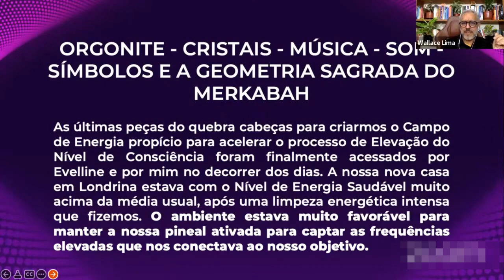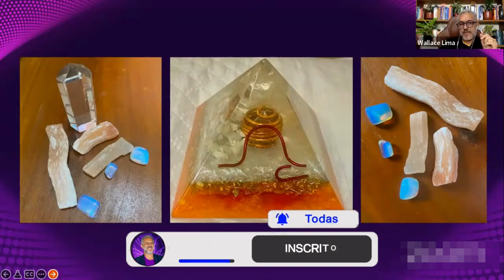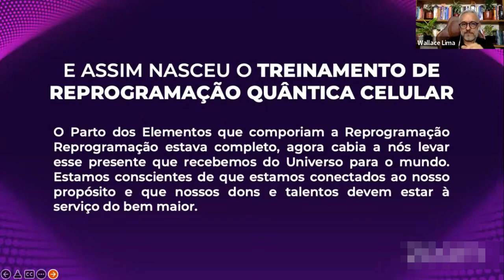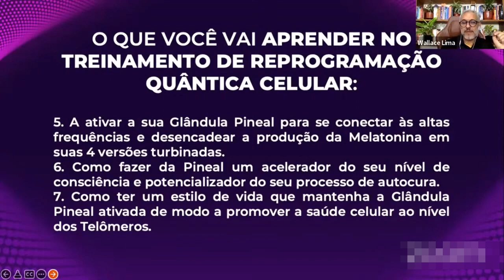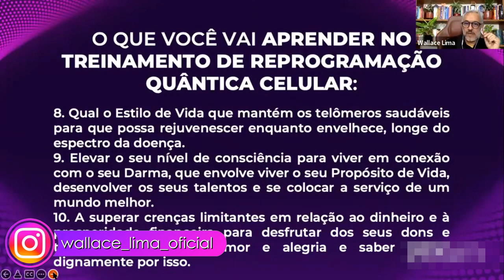Como Nasceu o Treinamento de RQC e Sua Funcionalidade | Wallace Lima & Evelline Carvalho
Neste vídeo, mergulharemos na história por trás do inspirador Treinamento de Reprogramação Quântica Celular.

Vou mostrar as ferramentas poderosas que impulsionam a ampliação do nosso campo energético, promovendo uma mente saudável e um lar revitalizado.

Compartilharei como tenho cultivado uma rotina de meditação noturna com orgonites e a incorporação de cristais no ambiente para harmonizar minha energia.

Hoje, estou empolgado em ser o seu guia rumo a uma elevação de energia similar, através de:
1 - Esclarecimento das diferenças entre emoções e sentimentos, desencadeando a libertação de emoções angustiantes;
2 - Desvinculação do corpo como uma fonte de limitações do subconsciente, abrindo portas para novas perspectivas;
3 - Substituição de programas egoístas e restritivos por padrões criativos e expansivos provenientes do seu eu interior;
4 - Treinamento do seu corpo emocional com pensamentos e sentimentos de alta vibração, cuidadosamente escolhidos para ativar uma mente subconsciente renovada;

Entre outras técnicas validadas por mim e pelos meus alunos.
Convido você a embarcar nessa jornada de autoconhecimento e transformação positiva comigo.

Compartilhe suas próprias experiências nos comentários abaixo, e não se esqueça de se inscrever para mais conteúdos como esse.

Para participar do Treinamento Reprogramação Quântica Celular Online (RQC) clique aqui ➡️

Para participar do Treinamento Reprogramação Quântica Celular Presencial (RQC) que acontecerá em São Paulo no dia 26/11/2023 clique aqui ➡️

⬇️ Você pode encontrar esses itens exclusivos na minha loja